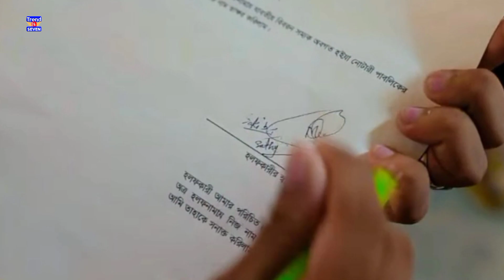SCHOOL GANG | স্কুল গ্যাং | Episode 17 | Prank King |Season 02| Drama Serial | New Bangla Natok 2022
Bangla New Natok Arohi Mim Miraz Khan

Prank King Drama Serial School Gang Season 02

Arthik Sazib drama series

School Gang Episode 17

প্রপোজ করে ফেঁসে গেলাম,Nazia Borsha,ফুচকাওয়ালীর প্রেম যুদ্ধ 2,দুজনকেই কবুল 2,স্কুল গ্যাং Bangla New Natok Arohi Mim New Natok Miraz Khan academy Natok,